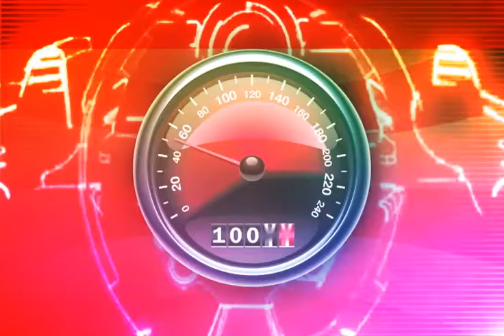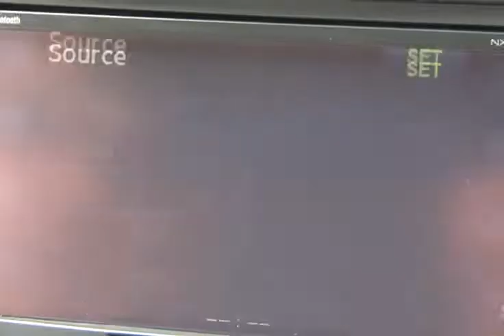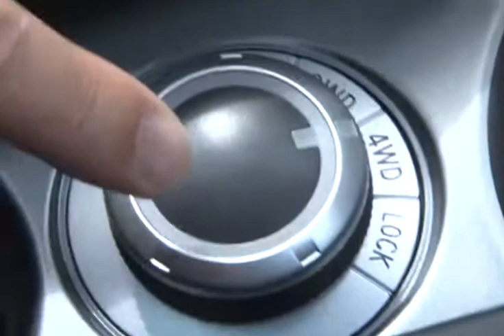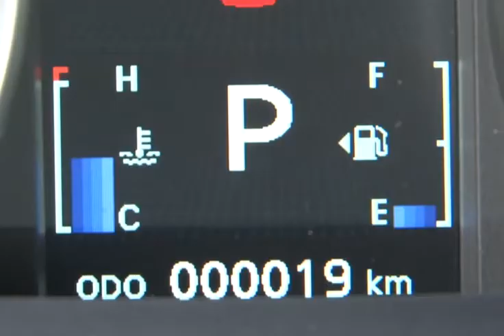Turbinado - Mitsubishi Outlander - Bloco 01